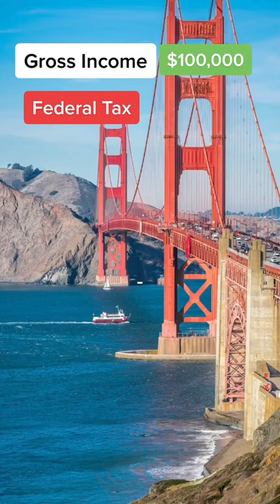100.000$ salary after taxes in California state